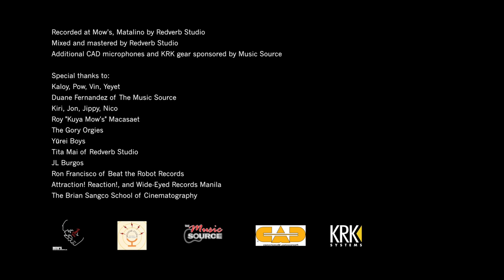Pastilan Dong! - "Guilt and Shame" | An Alternatrip Show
Pastilan Dong! plays previously unreleased song "Guilt and Shame" from the Live Alternatrip Show at Mow's.